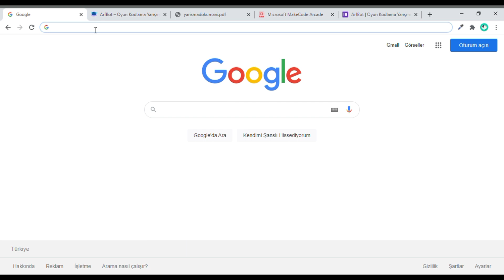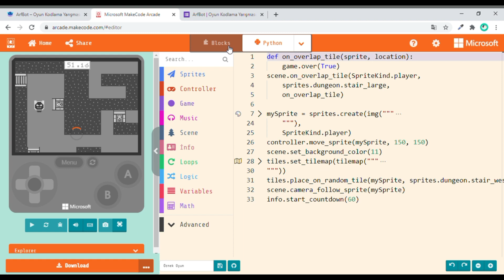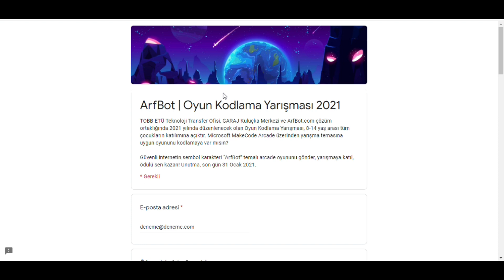2021 Yarışması Tanıtım | ArfBot Oyun Kodlama Yarışması 2021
TOBB Ekonomi ve Teknoloji Üniversitesi Teknoloji Transfer Ofisi, GARAJ Kuluçka Merkezi, Dijital Çağ Atölyesi, SAMM Teknoloji ve ArfBot.com çözüm ortaklığında düzenlenen Arfbot Oyun Kodlama Yarışması, 8-14 yaş arası tüm çocukların katılımına açıktır. Microsoft MakeCode Arcade üzerinden yarışma temasına uygun oyununu kodlamaya var mısın?

Güvenli internetin sembol karakteri “ArfBot” temalı arcade oyununu gönder, yarışmaya katıl, büyük ödüllerden birini sen kazan! Unutma, son gün 15 Şubat 2021. Detaylar bilgi ve kayıt için aşağıdaki linke hemen tıkla.